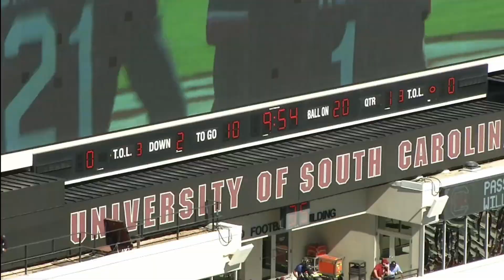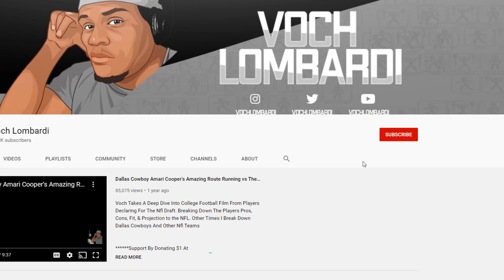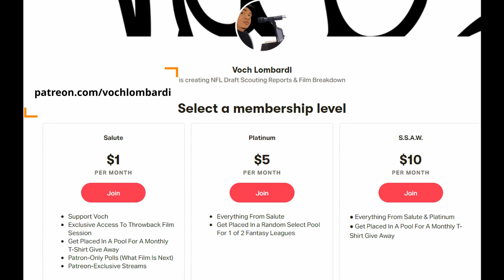Jaycee Horn (S. Car) Film Session || 2021 NFL Draft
Premium Beat
License this Music:
Shanghai Sunset
By Chill Study